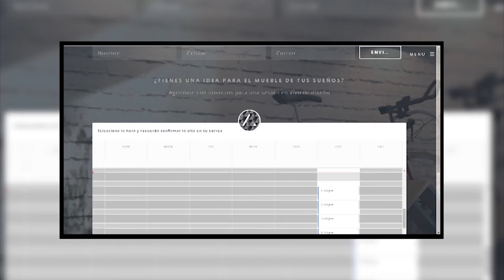Pitch "Adaptativo" Demo Day Medellín 2016